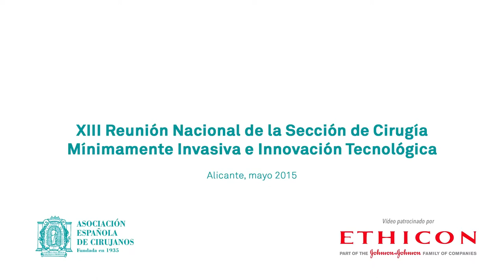Dr. Pablo Enríquez Valens - Cumpliendo objetivos - cendoscopica2015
Dr. Pablo Enríquez Valens, Presidente de la XIII Reunión Nacional de Cirugía Mínimamente Invasiva e Innovación Tecnológica celebrada en Alicante, agradec haber cumplido los objetivos de CENDOSCOPICA2015